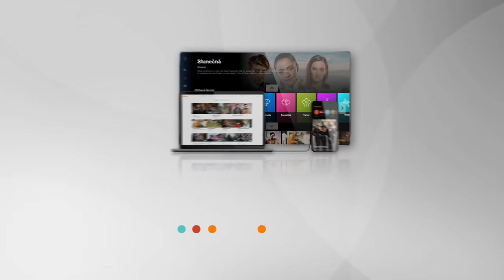Policie v akci IV (123) – žena v nesnázích, okradený mladík, pochybný únos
Čtyři případy, čtyři lidské osudy. 😮 Reální policisté, případy ukazující skutečný život a volání o pomoc! 👮 Každý všední den. Na Primě. 😎

Premiérové díly Policie v akci sledujte každý všední den v 16.50 na Primě! 🚨

📌Všechny odvysílané díly Policie v akci sledujte zdarma na našem webu iPrima.cz